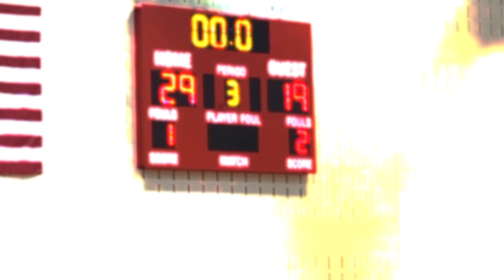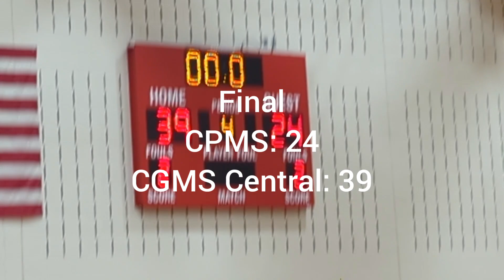CPMS 8th Basketball vs. Center Grove MS Central - 12/12/2023